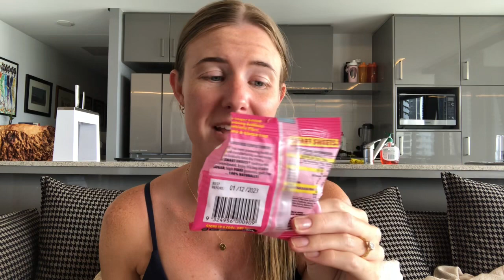WEEKLY VLOG - Try on haul (Muscle Republic), Running, Nurse life